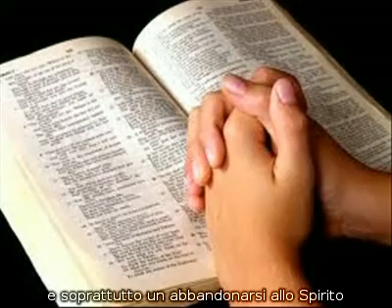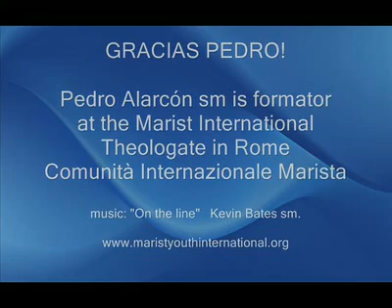La Pastorale Giovanile Marista. Pedro Alarcon sm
Il padre Pedro Alarcon condivide la sua esperienza come marista nella Pastorale Giovanile e mette in evidenza alcuni degli elementi chiave della spiritualità marista.